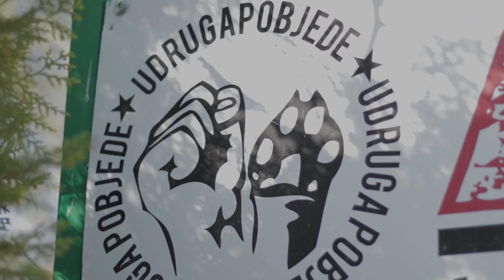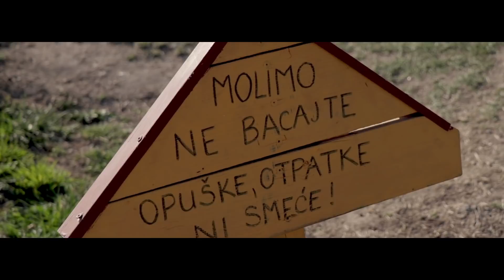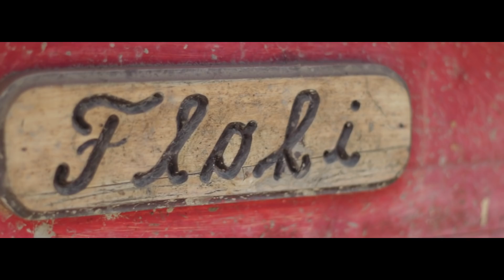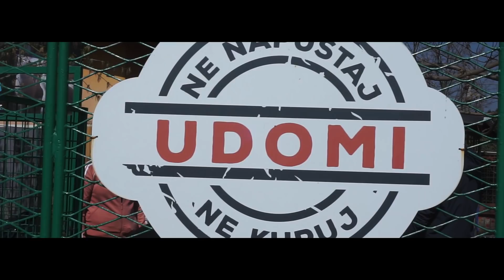POZITIVNE PRIČE - AZIL OSIJEK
LIKE, PODIJELI i OSTAVI KOMENTAR - želimo tvoje mišljenje jer smo na početku jedne super priče.

Pozitivna dimenzija Slavonije koju predstavljamo uz Pozitivne Priče! A zašto? Jer vjerujemo kako je "mali" čovjek čisti dokaz pozitive i ispravnog života u Hrvatskoj. Situacija nije najbolja, ali neke stvari upravo kreću od nas, "malih" ljudi. Stoga, "mali" čovječe, zrači pozitivom i ne sumnjamo kako će se naš positive.hr učinak širiti Hrvatskom.
Ekipa iz kvarta koja je odbila otići u Irsku i voli i živi za svoj grad, selo i kvart. Bakica koja prima minimalnu mirovinu, i uz sve to je nasmiješena, pozitivna i uživa u životu. Sportaš koji uz minimalnu potporu daje svoj maksimum i dokazuje koje su granice ljudskih izdržljivosti. Volonter koji daje sve od sebe za bolji i pravedniji svijet. Mladi poduzetnik koji je svoju ideju pretvorio u djelo iako nitko nije vjerovao u njega. Sve su totalni pozitivci oko nas kojih ima itekako mnogo, samo ih ne gledamo na velikim scenama, ali ovo radimo upravo zbog njih - jer su dokaz kako nije baš sve negativno u Hrvatskoj. Svake nedjelje jedna epizoda pozitivnih priča, ne vidimo razlog da se ne pretplatiš na naš kanal! :D

Imaš nekog pozitivca za nas i vjeruješ kako priča može biti odlična?

Što je POSITIVE.HR?
Totalno nova dimenzija Hrvatske gdje dva studenta iz Osijeka pokušavaju dokazati kako ipak nije sve toliko negativno u Hrvatskoj, a svojim serijalom Pozitivnih priča imaju cilj vratiti vjeru u Hrvatske ljude i prikazati kako smo svi mi u dubini duše pravi i istinski pozitivci.